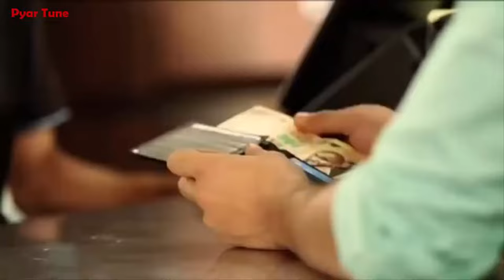Pyar Tune Kya Kiya❤Pyaar Tune Kya Kiya Cute Love Story❤Heart Touching Love Story❤Love Story❤Episode2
IMPORTANT NOTICE -
These all things are copyrighted. All right to above music label and no copyrights infringement intended .

pyaar tune kya kiya season 9 episode 1

zing tv pyaar tune kya kiya season 9,
zing love story,
pyaar tune kya kiya love story,
pyar tune kya kiya school love story 2018,
zing pyaar tune kya kiya,

Pyaar Tune Kya Kiya Season 10 Episode 1,
Pyar Tune Kya Kiya School Love Story New Episode 38,
Pyaar Tune Kya Kiya - Season 07 - Episode 18,
pyaar tune kya kiya episode

pyar
pyar tune kya kiya full episode love story new 2018,

yeh hai aashiqui college love story 2018
pyaar tune kya kiya song,
ptkk,
yeh hai aashiqui college life episode,
pyaar tune kya kiya season 6 episode 5,
pyar tune kya kiya song,
college love story yeh hai aashiqui,
pyar tune kya kiya college love story new
2018,